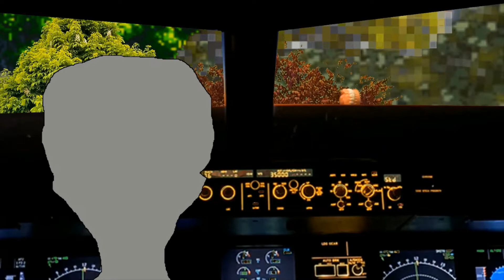FALL - Strange and Surreal Original Animation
Strange things happen when the Earth shifts on it's axis.
art, animation, concept, editing by Galactodactyl
additional SFX from freesound.org (full credits below)
Night Woods - Widgetstudios
Night In The Forest - Cormi
Spaceship Idle Machine Background UFO - Beetlemuse
Evil Computer - Headphaze
Classic Laser Pew - Seansecret
Autumn Wind and Dry Leaves - Stek59
Teeth Chattering - Even Schad
Car Acceleration Inside Car - Alexftw123
Teeth 2 - Room335
Scream Aaa Shorter - RutgerMuller
Rustling Leaves - Fun With Sound
Chattering Teeth Foley - Fablevision Studios
Cinematic Deep Rumble - Swiftoid
The Nugent Scream - Adam1989
Ha-Oww - Dream4DreamTheatre